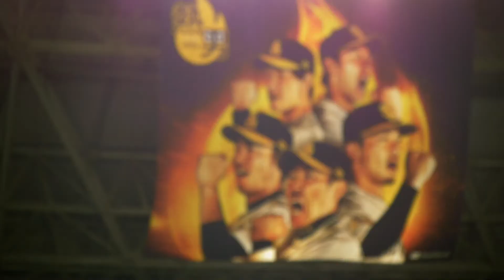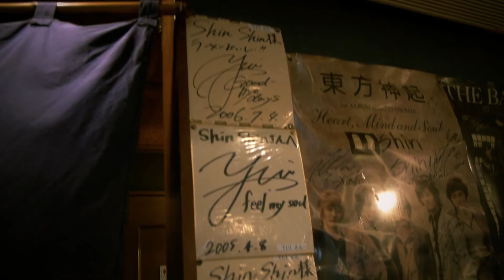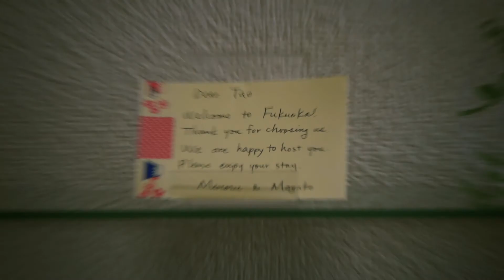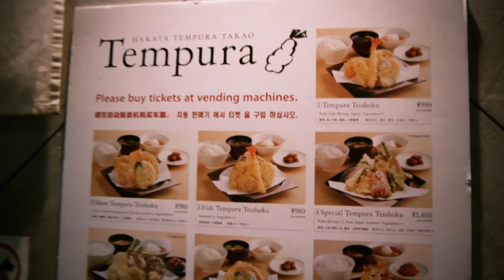Finding Japan - Nara, Kyoto, Fukuoka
Finding Japan: Part 2 - Nara, Kyoto, Fukuoka

My personal travelogue to Japan. In this video I travel to Nara to see the Mochi Master and visit Deer Park. I visit Kyoto to see Fushimi Inari and Kyomizu Dera shrines. I also check out a baseball game in Fukuoka and visit dazaifu tenmangu shrine at night to see the Lantern Festival.

Part 1 where I first arrive in Japan and see the Tokyo Game Show can be found